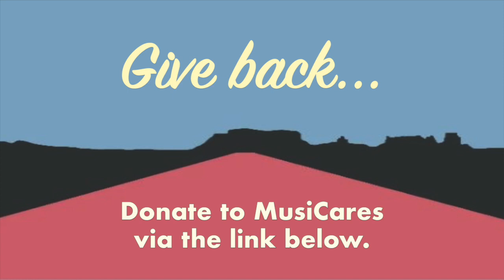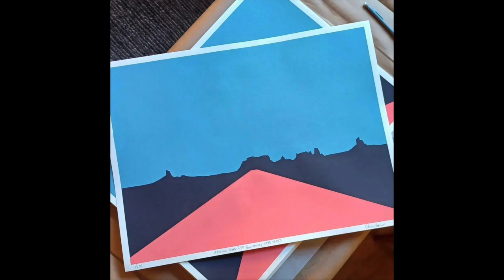The Making of the Silver Jews American Water Album Cover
In this excerpt from the Between Two Artists talk with Dennison, TX-based artist Chris Kysor, we discuss Chris’s connection to David Berman of the band Silver Jews and reproducing the art for the 25th anniversary of the American Waters album.

GIVE BACK: MusiCares provides a health and wellness safety net for the music community.

CONNECT